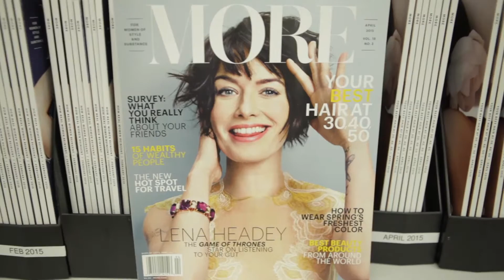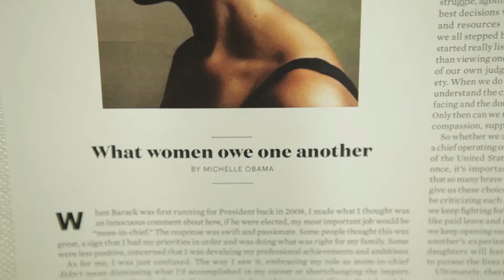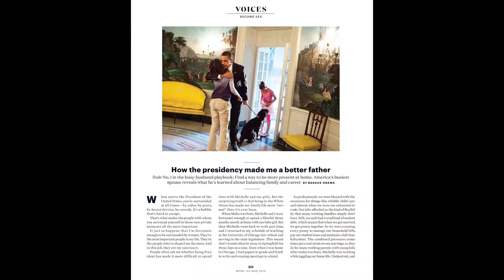BTS With First Lady Michelle Obama & Meryl Streep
Go behind the scenes of MORE magazine’s July/August 2015 photo shoot with First Lady Michelle Obama and Academy Award-winning actress Meryl Streep.